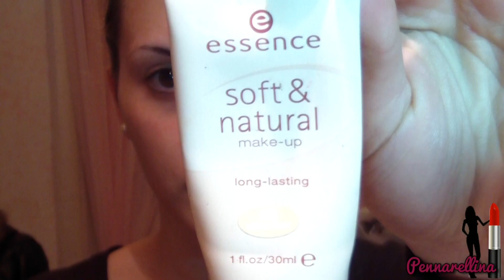Tutorial - Day & Night